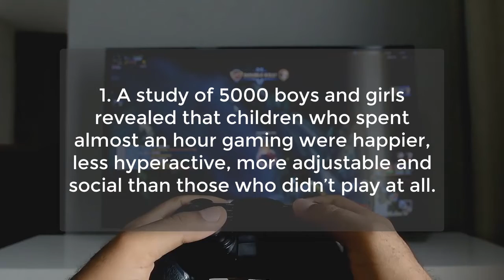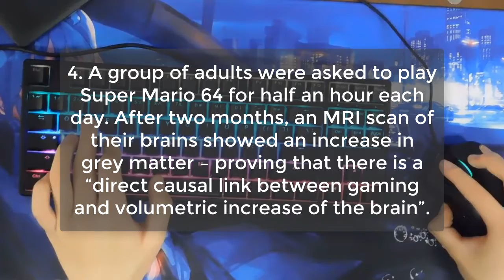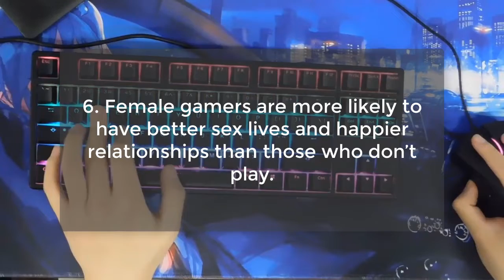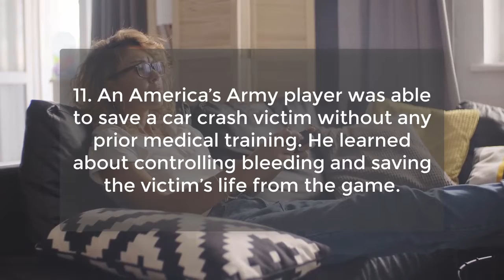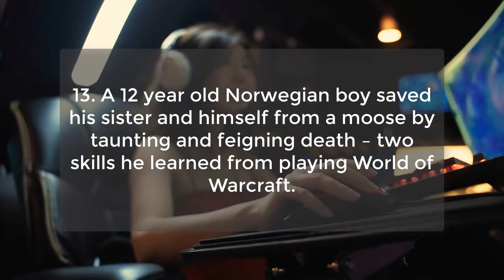Facts That Will Show You Power of Gaming | Psychological Facts About Gaming and gamers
Facts That Will Show You Power of Gaming | Psychological Facts About Gaming and gamers | Psychological Facts
15 SUPER FACTS THAT WILL SHOW YOU POWER OF GAMING
For many players, gaming isn’t just entertainment or a way to kill time. It is part of their lifestyle and who they are.
When the real world is not enough, when one needs adventures that defy their fantasies and expectations, gaming comes to the fore. That is the power of gaming.
It has the ability to transport the player into an alternate world and give experiences that otherwise cannot be felt. And as it happens, that’s not the only thing games can do….